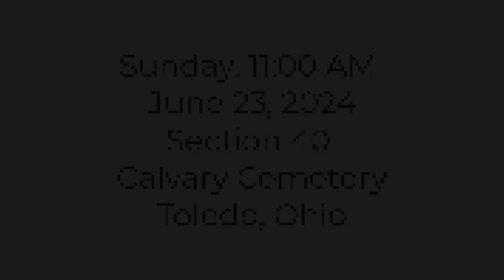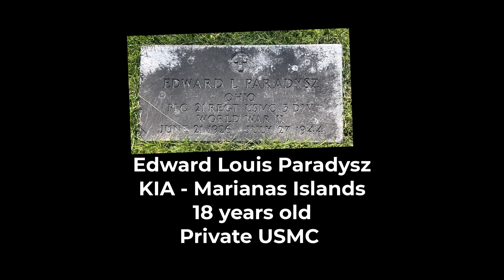RVGM 34 - Sunday Cleaning Event - Private Edward L Paradysz, USMC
Should we forget about a young man, who joined the US Marine Corps before he was 18 only to be killed in action (KIA) a month after he turned 18?  This is Private Edward L. Paradysz, who was killed in action in the Marianas.  At RVGMInc, we care for him who has borned the battle. We remember his sacrifice and that of his family. Special Thanks to SkyLine Electric LLC, a Veteran-owned small business that does residential and business Electrical Contracting, contact Mike or Ralph at . or email at .